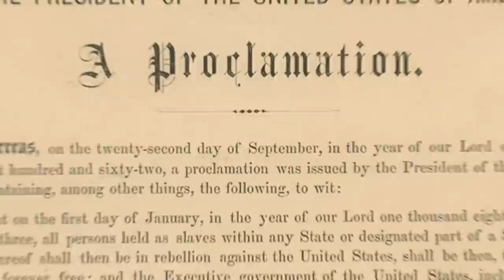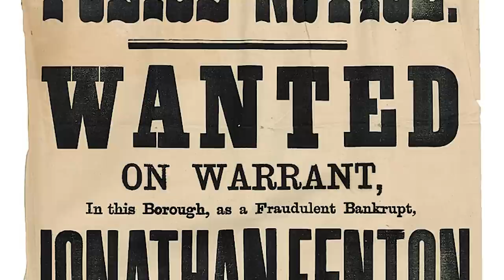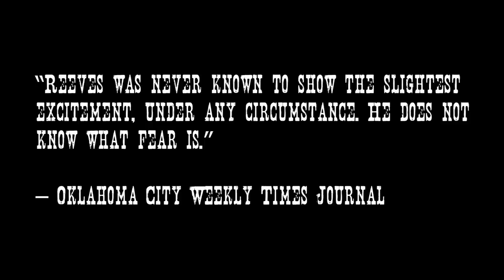Most Feared Bounty Hunters of the Wild West: Bass Reeves...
The old west is one of the biggest vacuums of folktales and storytelling in any period in American history or otherwise. And nothing completes a story like the good guys versus the bad guys, your point of view on who was who notwithstanding. To gather a better glimpse into the lives and legacies of some of the finest heroes against the seemingly undying waves of criminal activity, here is the first in a series of videos detailing brilliant United States lawmen figures of the wild west. Introducing… The legend of Bass Reeves.

0:00 Introduction
1:26 Early Life
5:24 Life as a Lawman
18:03 Later Years